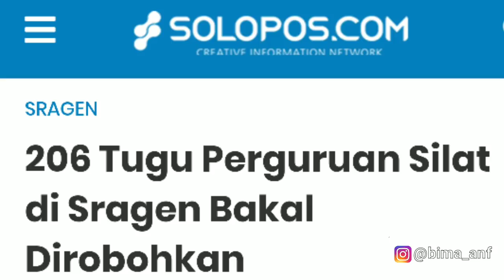206 TUGU PSHT & IKSPI DI R0B0HK4N?